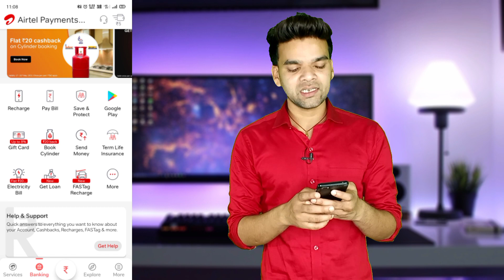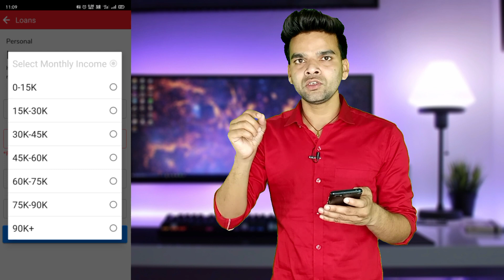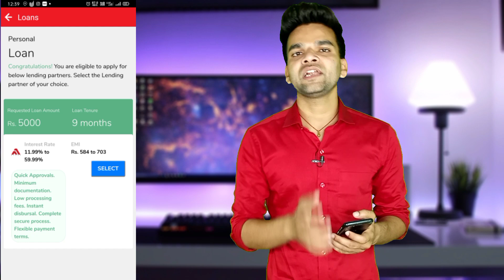Airtel se loan le 2 minut mein | how to get loan in 2 minutes | low interest loan application | lon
Hɪ Iᴍ Rᴀᴊᴠᴇᴇʀ ᴡᴇʟᴄᴏᴍᴇ ᴛᴏ ᴏᴜʀ YᴏᴜTᴜʙᴇ ᴄʜᴀɴɴᴇʟ ᴛᴇᴄʜ ɴɪɴᴊᴀ

ᴀ͢ʙ͢ᴏ͢ᴜ͢ᴛ͢ ͢ᴛ͢ʜ͢ɪ͢s͢ ͢ᴠ͢ɪ͢ᴅ͢ᴇ͢ᴏ͢  :-aaj maine jo application aapko bataya hai usse aap log badi aasani se loan le sakte hain jo ki kam interest main aapko loan provide Karti Hai video Pasand aane per like and subscribe banana boliye

ᴄᴏᴠᴇʀ ᴛᴏᴘɪᴄ𝘀 :-1.2 minute loan approval
2.2 minute loan apply
3.2 minute loan
4.phone se loan
5.phone se loan kaise le sakte
hain
6.phone se loan kaise lete hain
7.phone se loan
8.phone se loan kaise leta hai
9.paise loan
10.paisa loan kaise le
11.paisa loan app
12.paisa loan
13.paisa loan bazaar
14.paisa loan lene ka tarika
15.paisa loan lene wala apps
16.paisa loan legal department
17.paisa loan lena hai
18.paisa loan old padam
19.phone paise loan
20.how to get loan from dhani
app
21.how to get loan on aadhar
card
22.how to get loan
23.how to get loan from phonepe
24.how to get loan from paytm
25.how to get loan from google
pay
26.how to get loan from bank
27.how to get loan online
28.how to get loan from sbi yono
app
29.how to get loan for startup
business in india
30.loan
31.loan company ki complaint
loan app
32.loan kaise le mobile se
33.loan apply online
34.loan moratorium latest newvs
35.loan nguyen
36.loan kaise le
37.loan app tamil
38.loan account